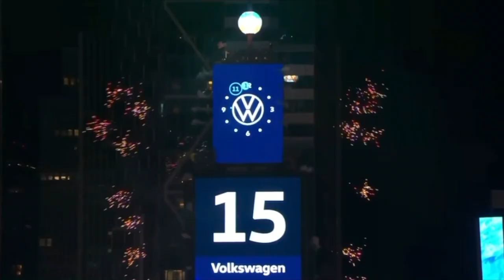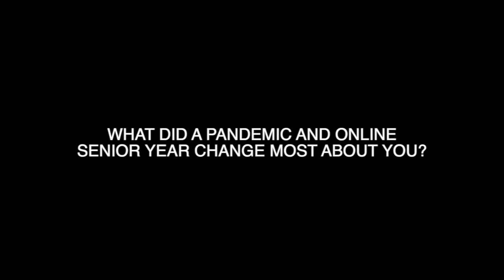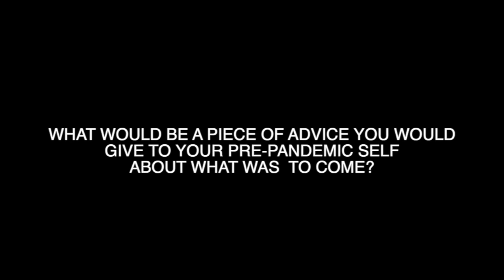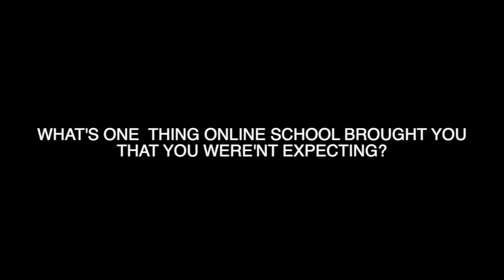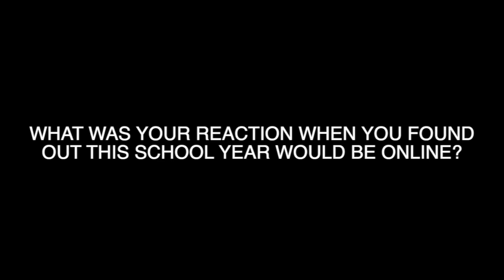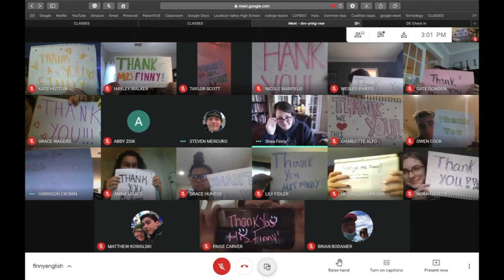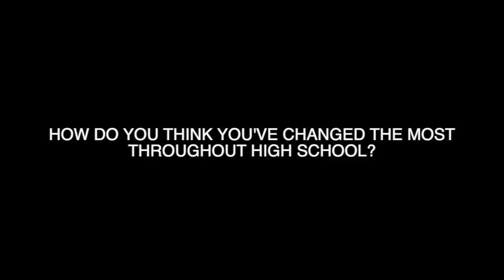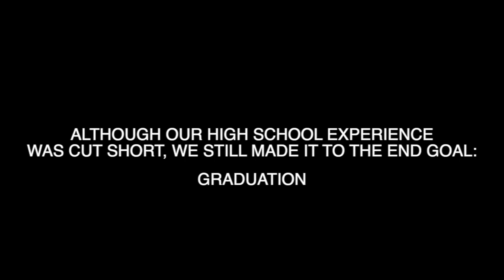THE CLASS BEHIND THE MASK | SENIOR YEAR VIDEO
LVHS SENIOR CLASS VIDEO 2021 “THE CLASS BEHIND THE MASK”

Kaitlyn Luczak and Noah Maze 2021 Capstone project. Thank you to everyone who participated in the video!!!

Graduation footage taken by Jake Rimmel.

Candids sent in by the LVHS Senior class.

Songs:
Good Old Days by Macklemore and Kesha
Tongue Tied by Grouplove